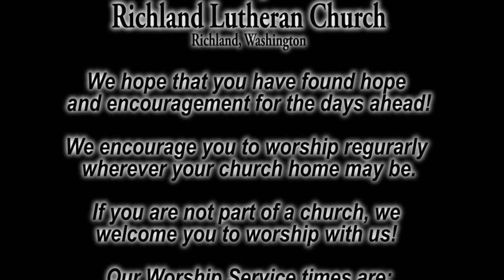RLC Traditional Worship Service 20 Nov 2016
Richland, Washington
Dr. Paul Stevens
Sermon Title: "Whose Work Matters to God?"